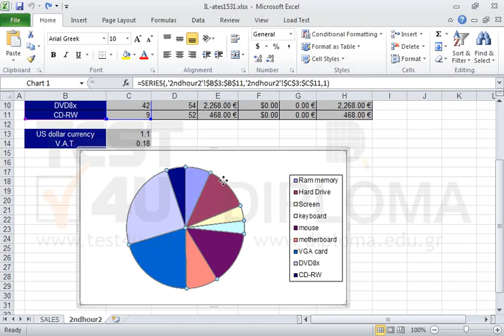Move apart all pie pieces at the same distance from the center of the chart appearing on the...